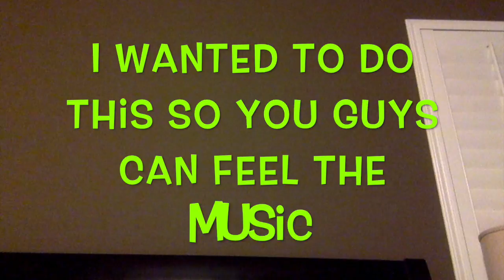2014 and 2016 are the worst years for kpop :((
2014 is the year kpop groups are suffering most of the time and 2016 is the year kpop suffered more than 2015 but less than 2014. :)) 2NE1 disbanding and Nam Taehyun leaving winner video